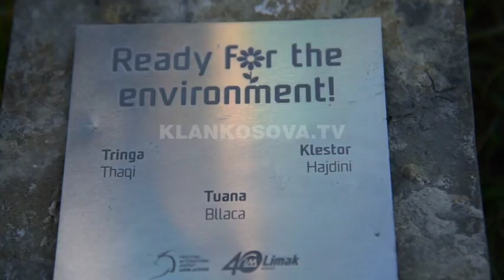Ora e Pasdites- Kompania ‘’Limak’’ me projekte vetëdijsuese për mjedisin dhe ambientin- Klan Kosova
Aeroporti i Prishtinës ''Adem Jashari''  i dha besimin konsorciumit "Limak", të menaxhoj dhe operojë tërë hapësirën e tij gjashtë viteve të fundit. Pjesë e menaxhimit të kësaj kompanie është edhe gjelbërimi i hapësirave të aeroportit dhe rreth saj, duke bërë kështu që mjedisi dhe ambientit të jetë njëra ndër pikat më të rëndësishme. Kjo kompani po vazhdon me iniciativa, mbjellja e pemëve ishte ndryshimi radhës, duke mbushur këtë hapësirë me shumë fidane. Për të mbjellur këto lule, Limak morri ndihmë nga bujqit e vegjël. Ishin gjenerata e vogla ato të cilat morrin pjesë në këtë projekt, ku në secilën fidane patën të gdhendur në një gur edhe emrin e tyre. Për më shumë informacione se si shkoi ky aktivitet në hyrje të aeroportit, ndiqeni storien e përgatitur nga gazetarja Adea Grezda.